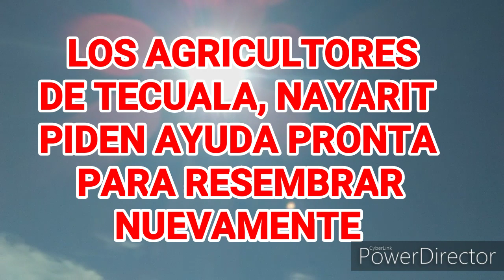SOLICITANDO APOYO AL GOBIERNO EL BALTA MONTAÑO PRESIDENTE EJIDAL DE QUIMICHIS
SOLICITUD DE APOYO URGENTE A EL GOBIERNO ESTATAL Y NACIONAL PARA SACAR ADELANTE A NUESTROS AGRICULTORES Y CAMPESINOS